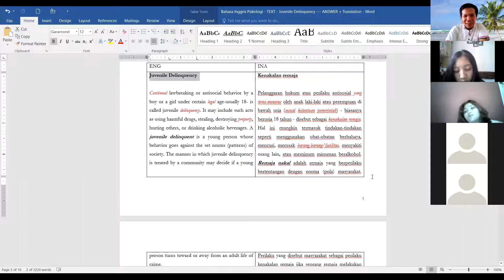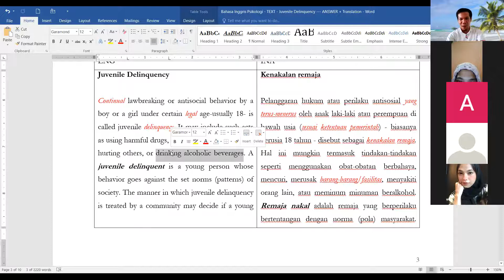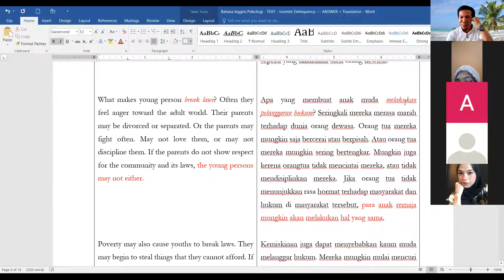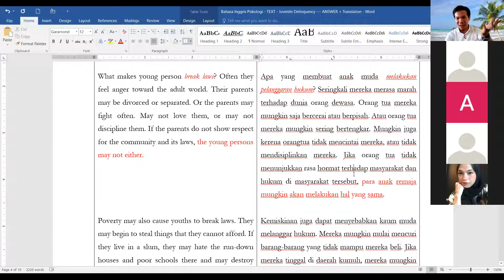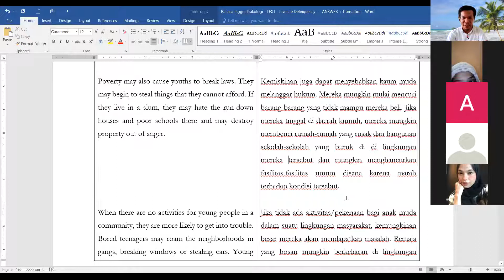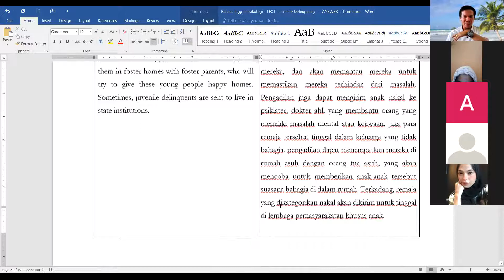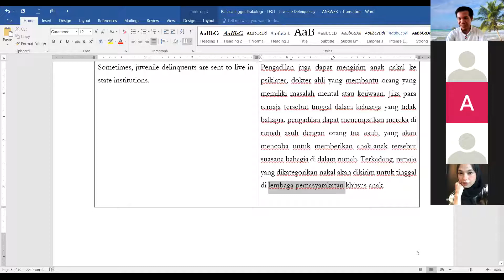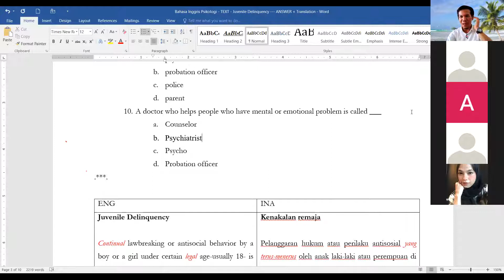KENAKALAN REMAJA - Juvenile Delinquency - TEKS BAHASA INGGRIS PSIKOLOGI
You can also reach me by my Social Medias such as:
1. IG/Instagram: @tambunsaribugunawan
3. Twitter: @tamsargunawan
4. Blogspot: GUNAWANTAMBUNSARIBU'S BLOG

Gunawan Tambunsaribu